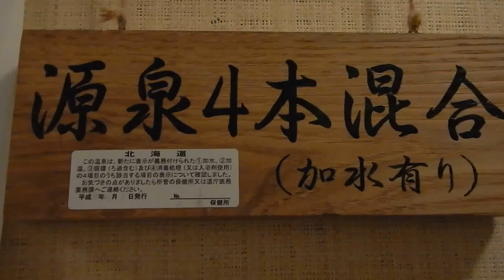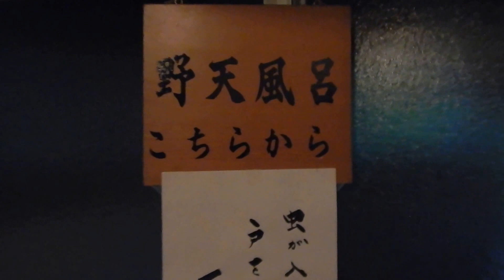上の湯温泉・銀婚湯 渓流の湯